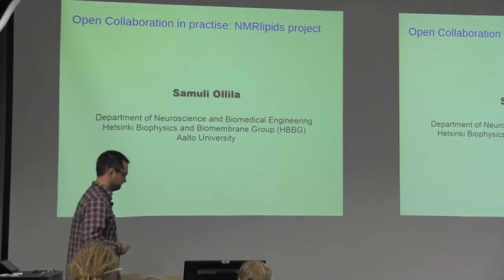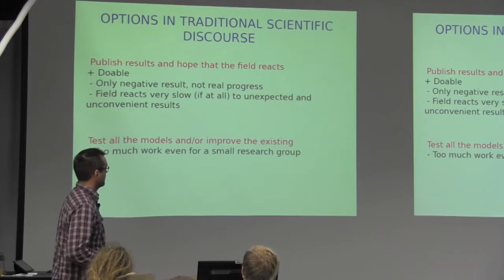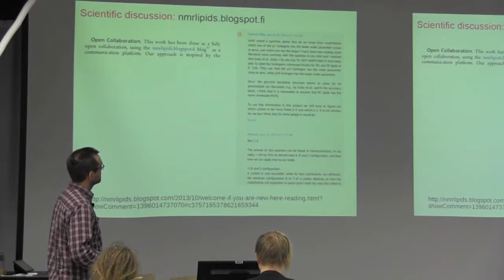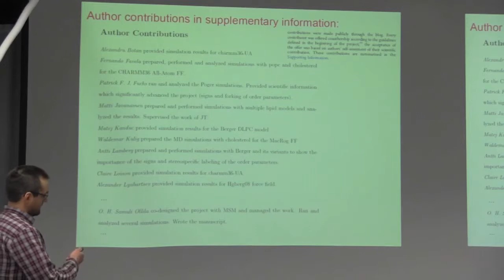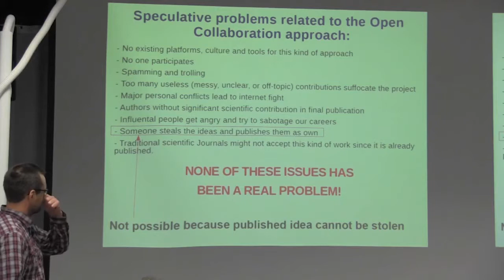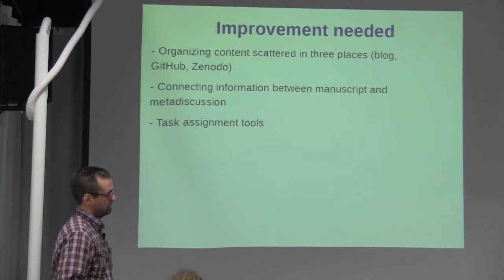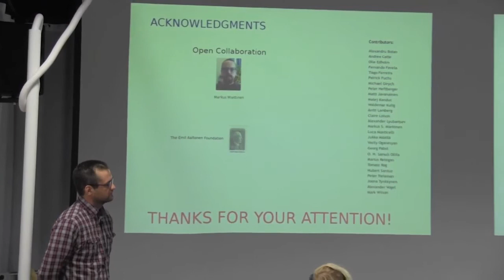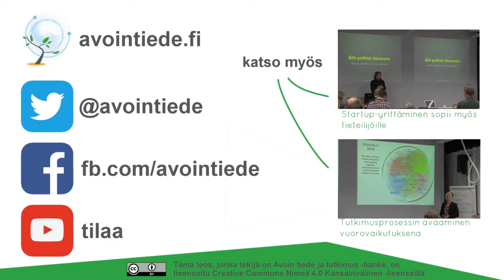Open Collaboration menetelmä käytännössä: NMRlipids-projekti - Samuli Ollila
Aalto-yliopiston tutkija Samuli Ollila kertoo avointa tutkimusprosessia toteuttavasta NMRlipids-projektista. Esityksessä käydään läpi avoimen tutkimusprosessin menetelmiä, hyötyjä ja mahdollisia haasteita.